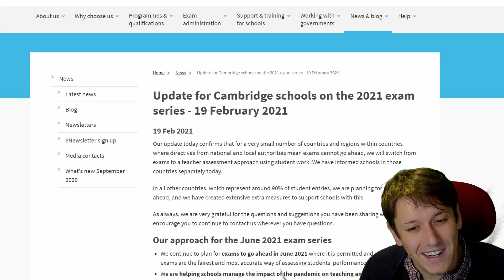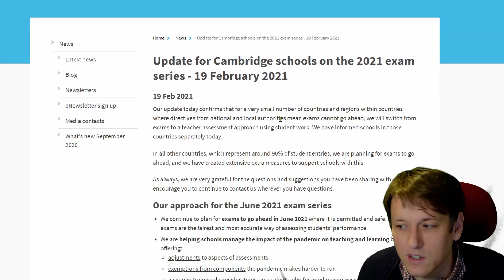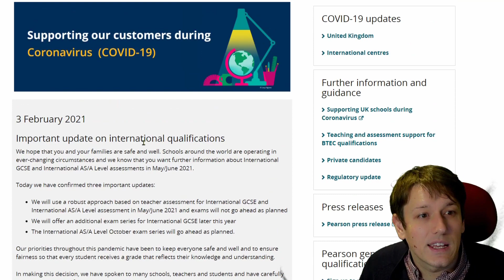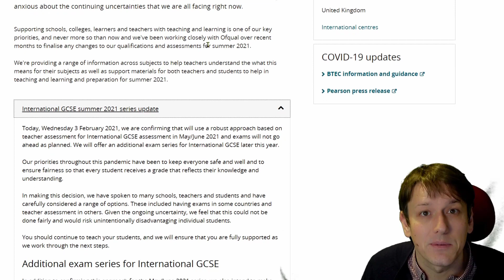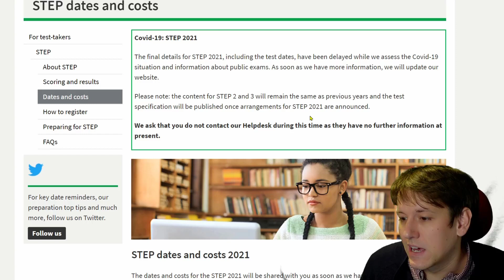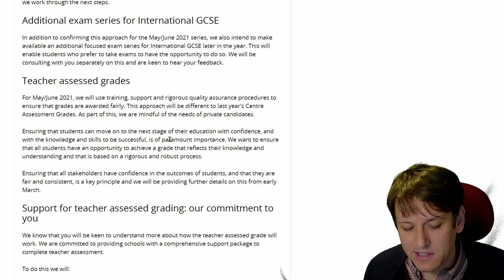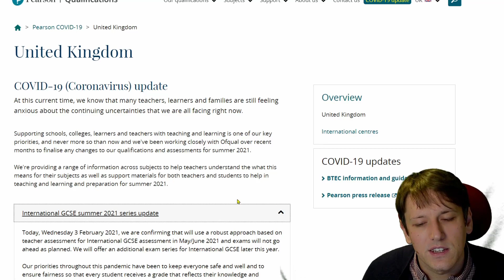Summer 2021 exams cancelled: update!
This week CIE have followed Pearson in cancelling their international exams (in the UK, but not everywhere in the world).  In this video I'll take a look at the announcements they've put out and talk about the implications, as well as the things we're still waiting to hear about.

Free online course: Go for Gold in the Junior Maths Challenge!